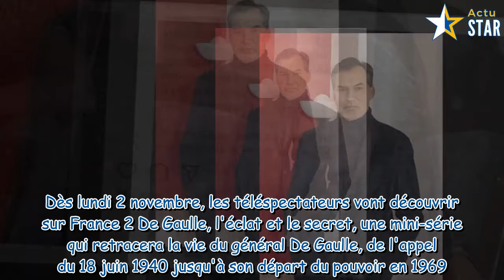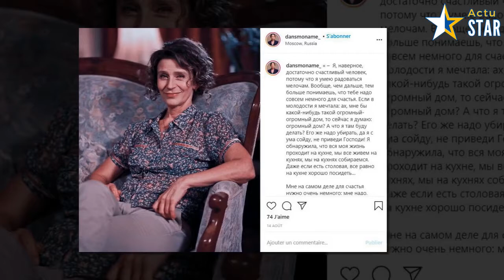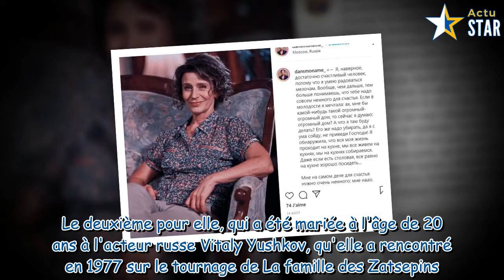Samuel Labarthe : qui est sa première femme Yelena Safonova ?